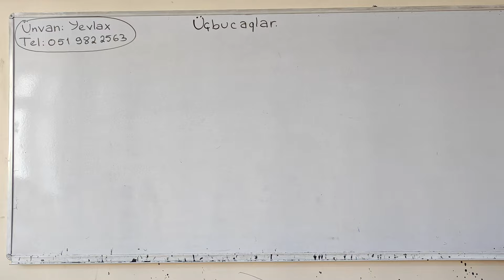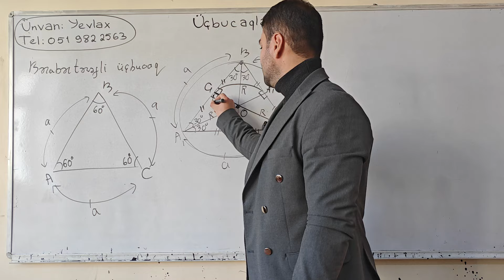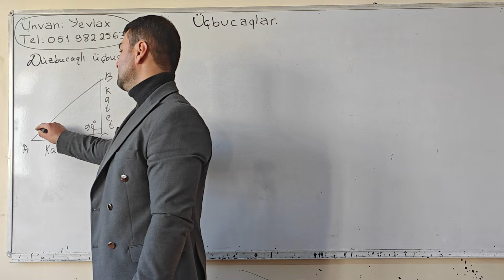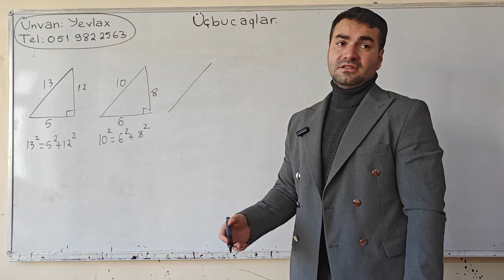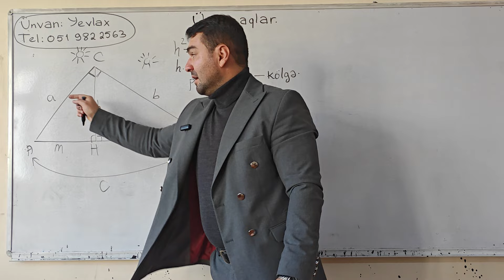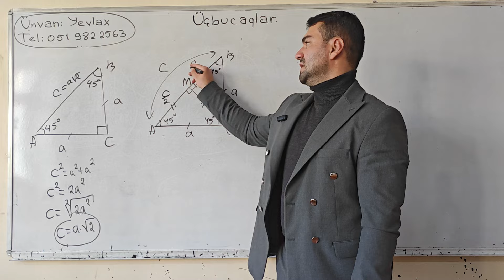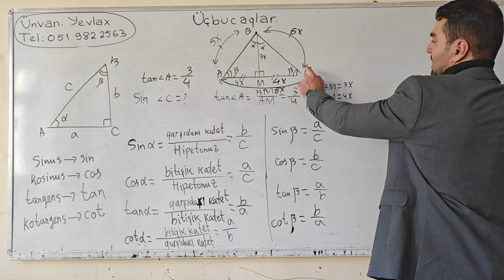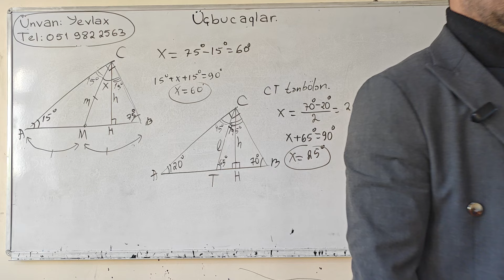🔥 Üçbucaqlar , dərs izahı part-2